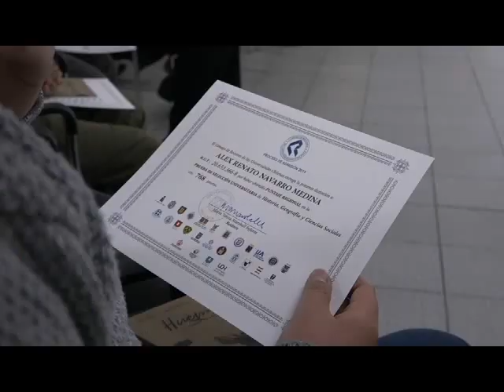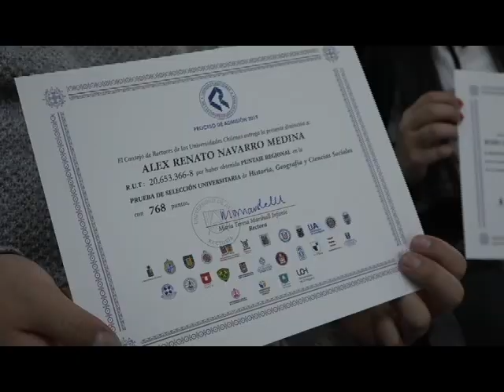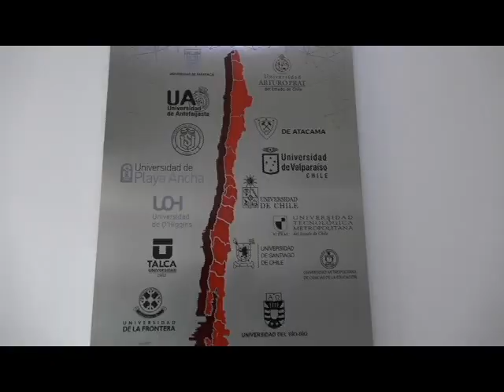Puntajes Sobresalientes en la PSU